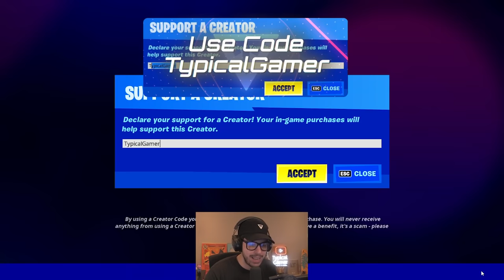New *SEASON 3* BATTLE PASS in Fortnite! (DARTH VADER)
New Fortnite Chapter 3, Season 3 battle pass tier 100 Darth Vader and Indiana Jones reaction gameplay with Typical Gamer!